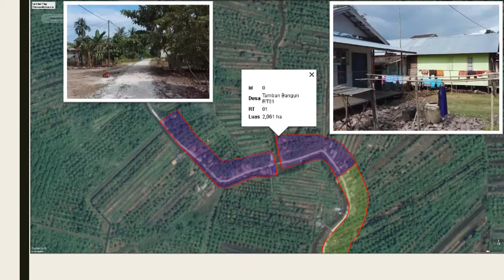Desa Tamban Bangun, Kecamatan Tamban. Kabupaten Barito Kuala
Gambaran Kawasan Kumuh di Desa Tamban Bangun, Kecamatan Tamban. Kabupaten Barito Kuala